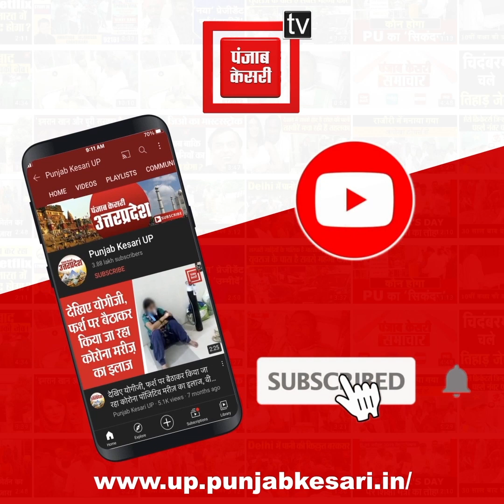महिला के कपड़े पहन लाखों की चोरी, CCTV में शातिर चोर कैद